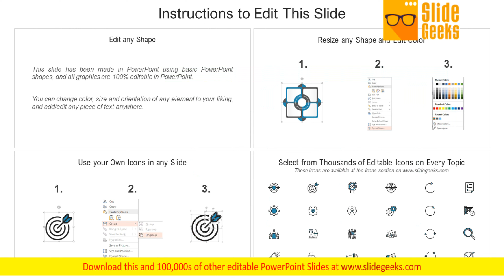Subscription Plan List With Features Ppt Powerpoint Presentation Ideas Outline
Presenting this set of slides with name subscription plan list with features ppt PowerPoint presentation ideas outline. The topics discussed in these slides are Popular Plans, Free, Standard, Premium, Professional. This is a completely editable PowerPoint presentation and is available for immediate download. Communicate your clear thoughts with our Subscription Plan List With Features Ppt PowerPoint Presentation Ideas Outline. You will come out on top.